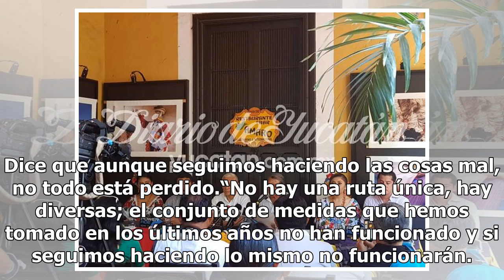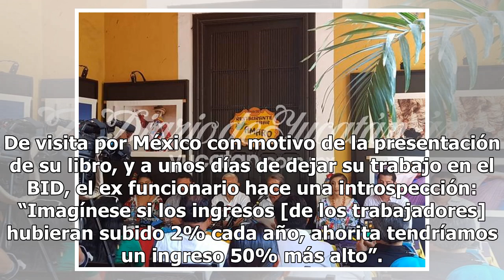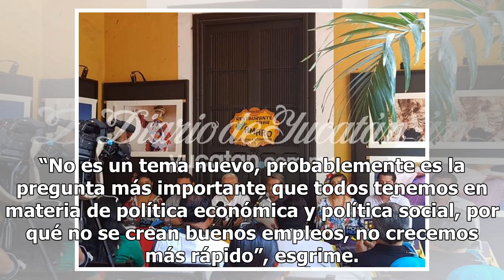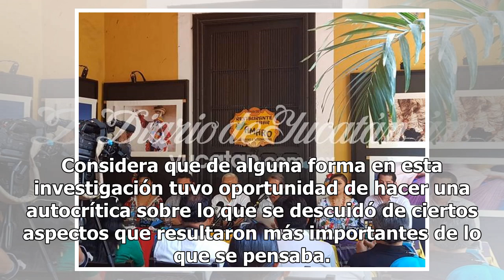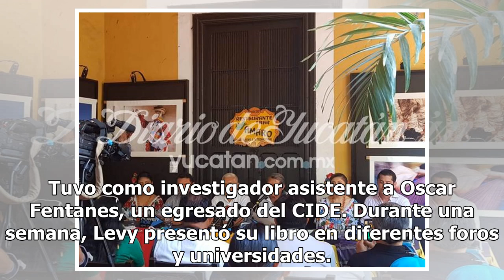Se debe reformar artículo 123 y no otorgar subsidios: Levy - El Diario de Yucatán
CIUDAD DE MÉXICO (El Universal).- Mejorar el bienestar de los trabajadores mexicanos es el gran pendiente del país, afirma Santiago Levy, vicepresidente de Sectores y Conocimiento del Banco Interamericano de Desarrollo (BID). Para el ex subsecretario de Egresos de Hacienda en la presidencia de Ernes...